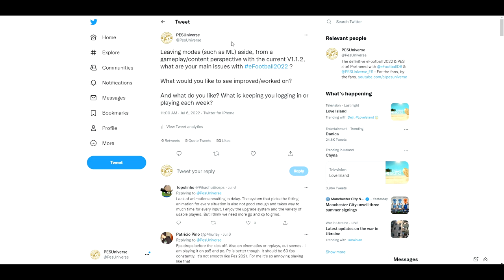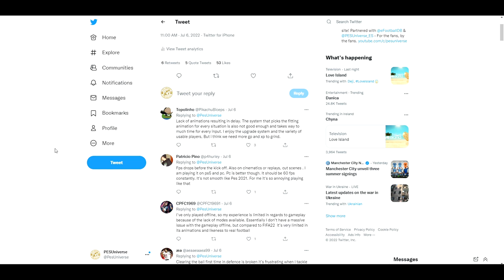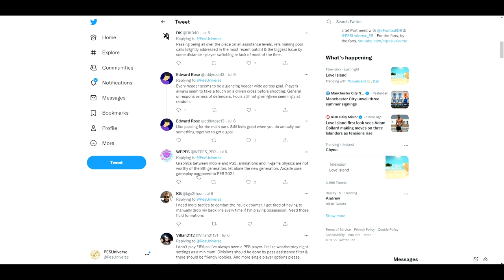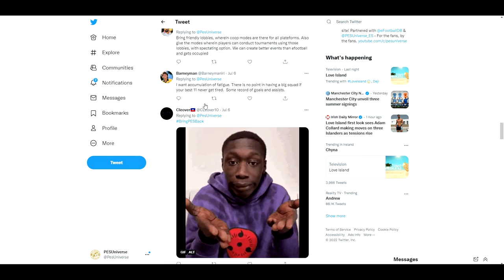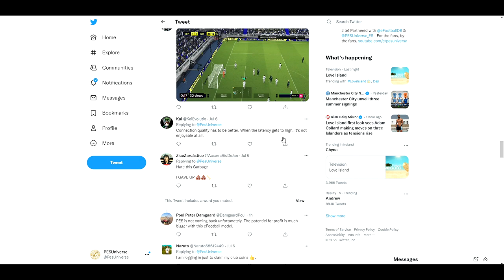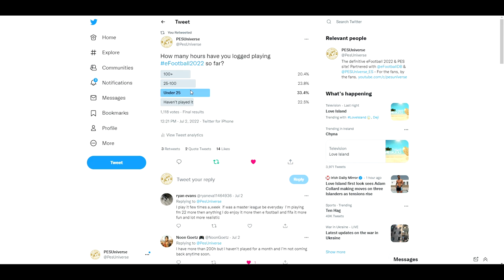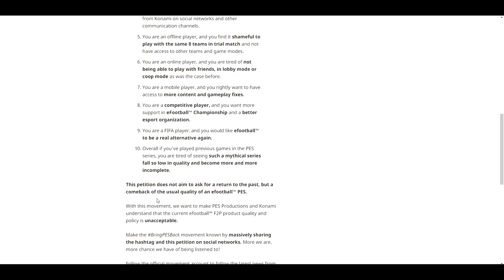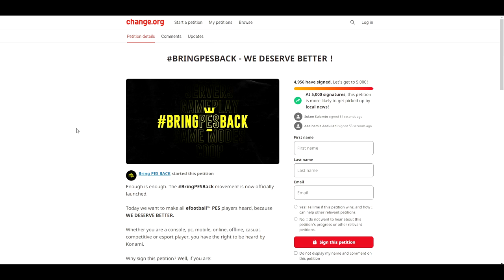eFootball 2022 | Let's Chat About eFootball - Ranking, V1.1.2 & Community Roundup